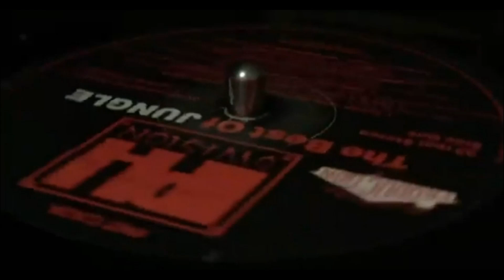Dms & The Boneman X Life Is A Circle